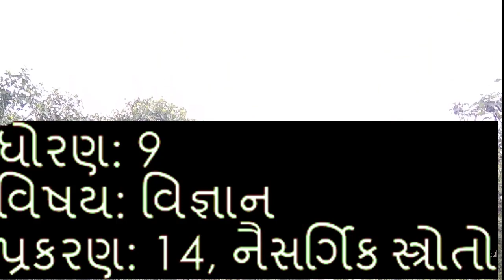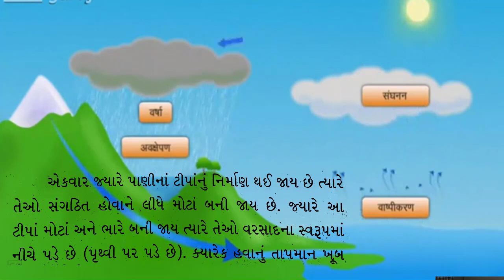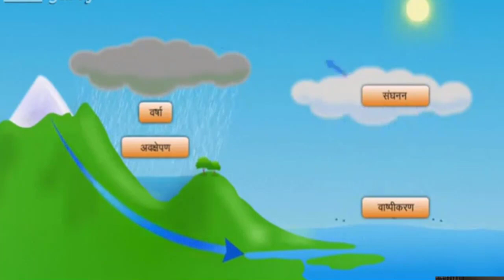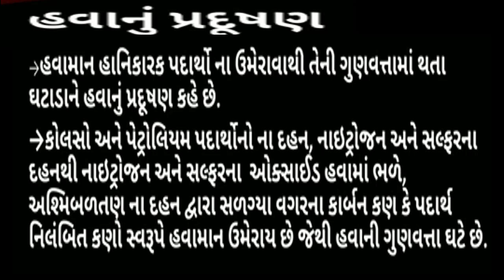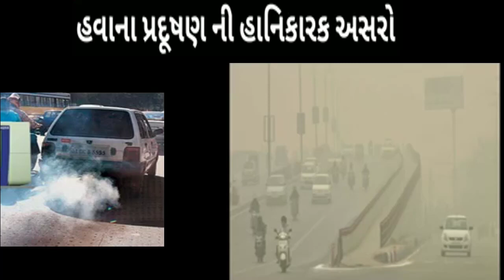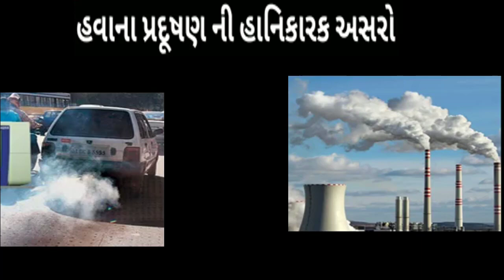ધોરણ.9,વિષય:વિજ્ઞાન,પ્રકરણ14:નૈસર્ગિકસ્ત્રોતો,તાસ -3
વરસાદ : - એનિમેશન સાથે સમજૂતી
હવાનું પ્રદુષણ અને તેની હાનિકારક અસરો

ધોરણ:9         વિષય:વિજ્ઞાન
પ્રકરણ 14: નૈસર્ગિક સ્રોતો

         🌳 *તાસ - 3*🌳

*Good Sir* કોમેન્ટ કરવા વિનંતી.

🏝️ *આ પ્રકરણના અન્ય તાસ*🏖️

 🌨️🌳 *તાસ-1*☀️🚣🏻‍♂️
નૈસર્ગિકસ્ત્રોત, મૃદાવરણ, જલાવરણ,
વાતાવરણ -: જીવવારણ, જીવનનો શ્વાસ હવા

         🌳 *તાસ - 2*🌳
*હવાની ગતિ: - પવન* (એનિમેશન સાથે)
*દિવસ દરમિયાન હવાની ગતિ.*

🌳 *તાસ -4*🌳
*પાણી ,પાણીના સ્ત્રોત*
*પાણીની આવશ્યકતા*

🦚 *તાસ-6* 🦚
           # *જલચક્ર*@